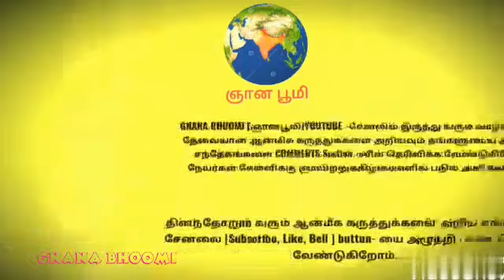கைவல்ய நவநீத ஓர் அறிமுகம் தத்துவ விளக்கப் படலம் -6 சுவாமி வேதாந்தானந்தா அவர்கள் நம்முடன் தொடர்ந்து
கைவல்ய நவநீத ஓர் அறிமுகம் தத்துவ விளக்கப் படலம் -6 சுவாமி வேதாந்தானந்தா அவர்கள் நம்முடன் தொடர்ந்து உரையாற்ற இருக்கிறார்கள்... ஆன்மிக அன்பர்கள் பார்த்து,கேட்டு வாழ்வியலை செம்மைப்படுத்த எத்தனிக்கிறோம்.

இன்று ஒரு குறுந்தகவலுடன்.